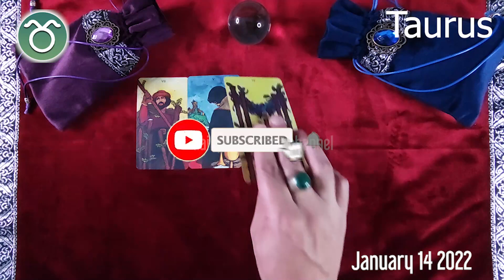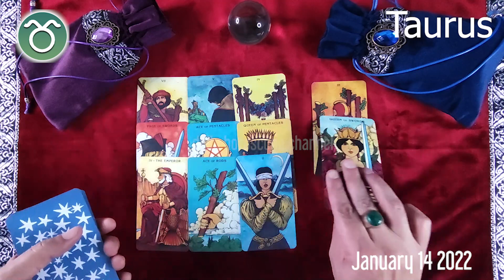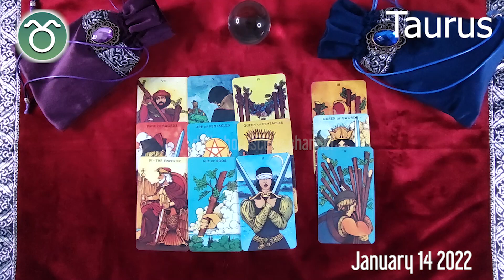TAURUS 🔮❤️ DAILY HOROSCOPE TODAY - January 14, 2022 ♉️ 🌞 TAURUS love HOROSCOPE ✅ 💫 ⭐️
Taurus Horoscope January 14, 2022, Taurus today horoscope, Taurus Today Horoscope January 14, 2022, Daily horoscope Taurus 14 January 2022, Horoscope Taurus January 14, 2022